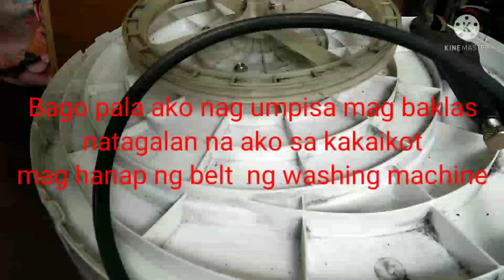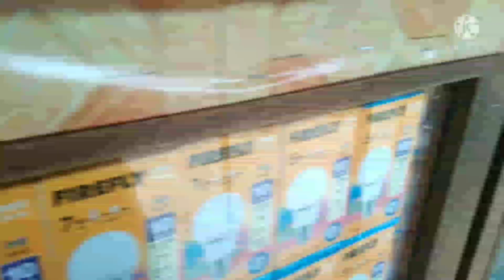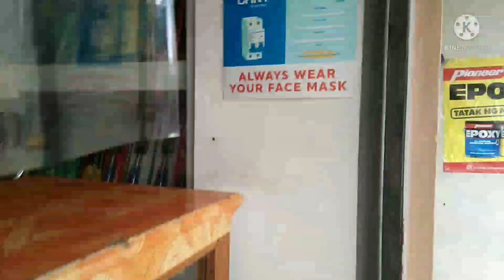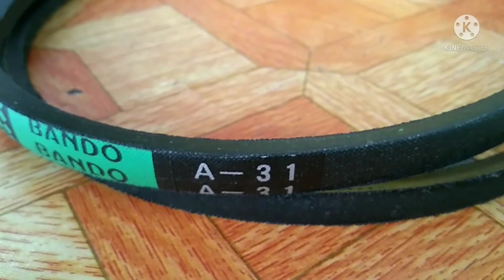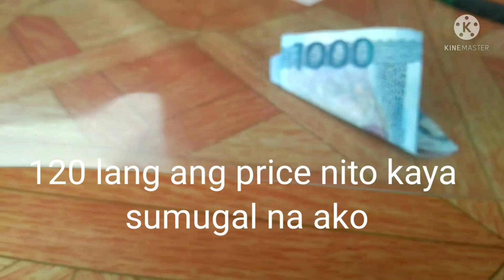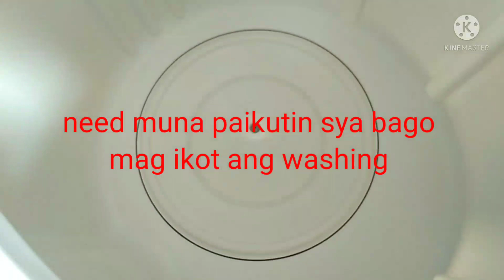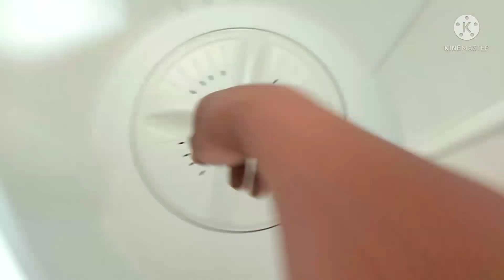Siraneko tayo sa ating washing Machine Vlogs 376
May 3,2022

Mga Kasimple pilit ko ina ayus ang washing machine kaso talagang lahat ginawa kona ok naman motor parang timer switch talaga ang sira